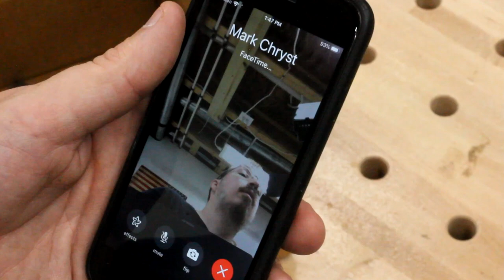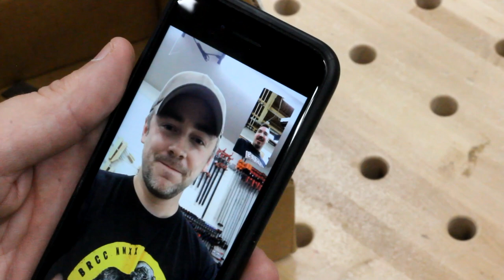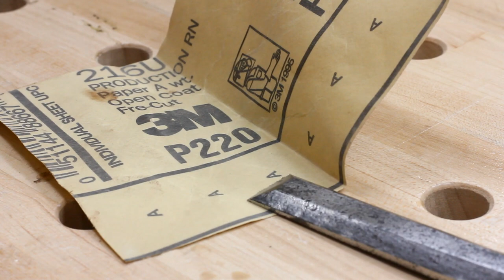A Stop-Motion Tool Restoration Story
"If that thing is gonna get restored, it'll have to restore itself!"

After being unearthed and scavenged from the depths of a Minnesota field by Flint the dog, this brave little chisel musters the energy to restore itself within Fisher's Shop.  Its personality comes to life as the chisel works to shed its rusty exterior.  Watch, and laugh along, as this antique hand tool finds its way back to its original beauty!

Super easy to use and it worked great!

About the video:
- Based on uncovered markings of the chisel, it was originally a PEXTO (Peck & Stow) chisel manufactured sometime between the dates of 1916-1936
- The polymer handle found with the chisel was definitely not original to the chisel but most likely added by the previous owner to replace the original wooden one.
- The video consisted of 2,310 video clips stitched together to creation the animation.
- There's a total of 217 sound effects that were downloaded from online sources or recorded in the shop to create the audio tracks
- The video took me a solid 2 weeks to record and edit (the most I've ever spent on any video to this day)